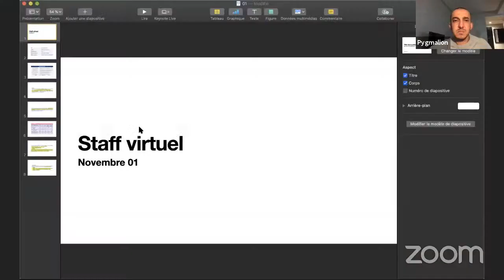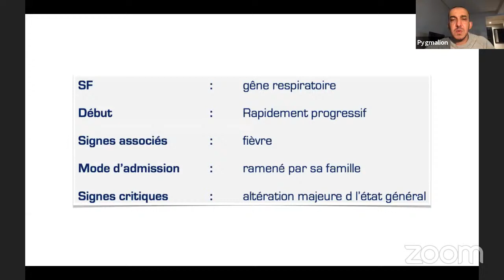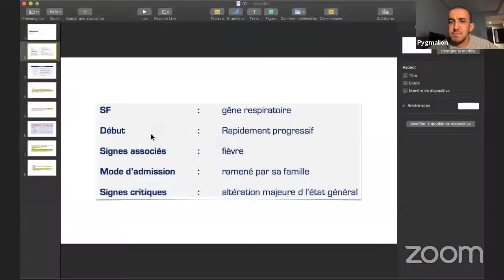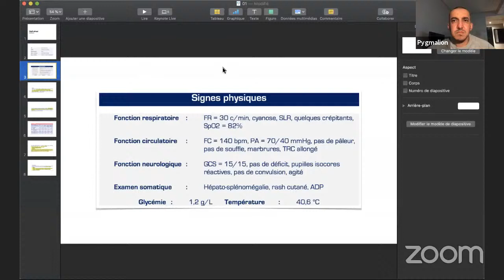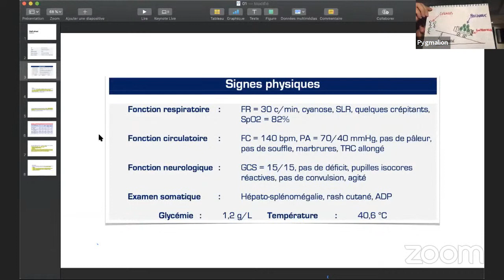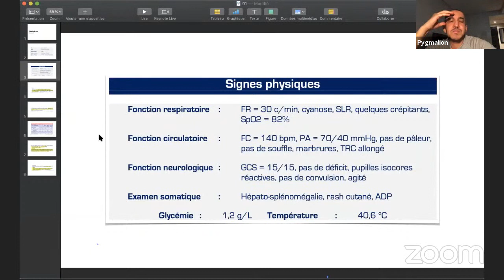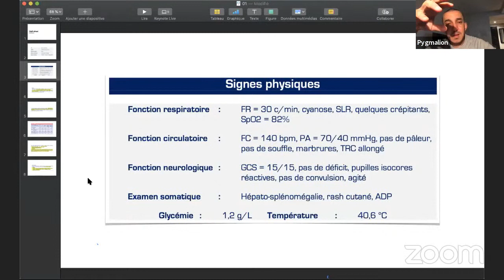Pygmalion_Staff virtuel_Novembre_2020_01